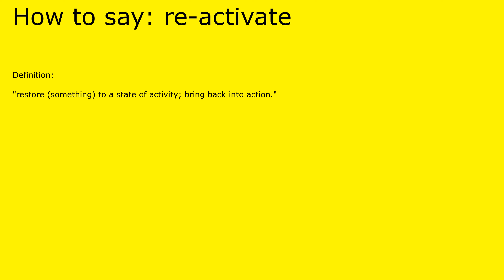How to pronounce re-activate by british speaker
Definition of re-activate:

 "restore (something) to a state of activity; bring back into action."